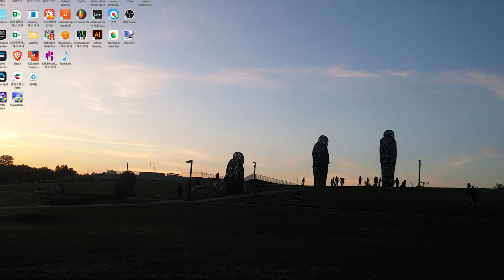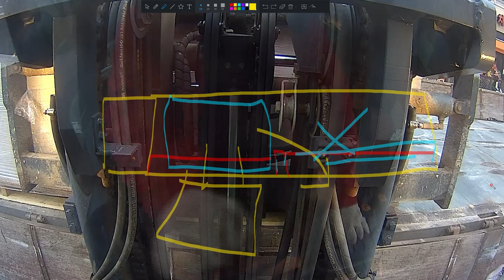ALC 블럭 하차 하면서, 화물차 사장님들에게 두 가지만 부탁 드려요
alc블럭의 위험성
그리고 화물차 사장님들에게.
두 가지만 부탁 드려요.
08:17 뒷문짝 오픈에 대하여
15:19 적재함 문은 지게차 작업 끝나고 닫아 주세요
21:32 마지막 짐 다 내리고 문을 닫아 주세요